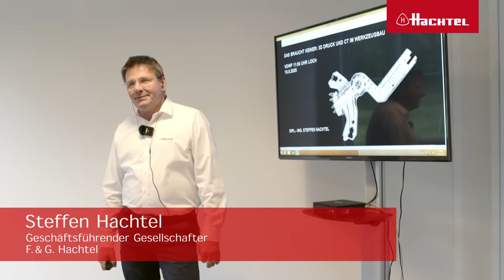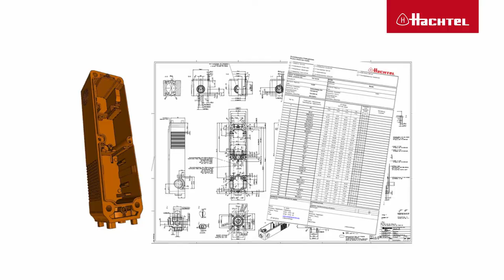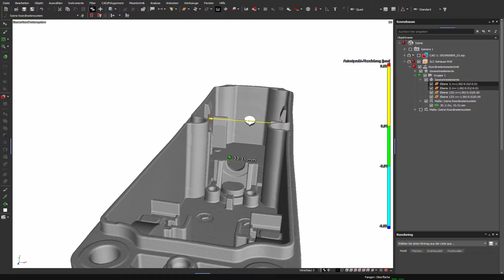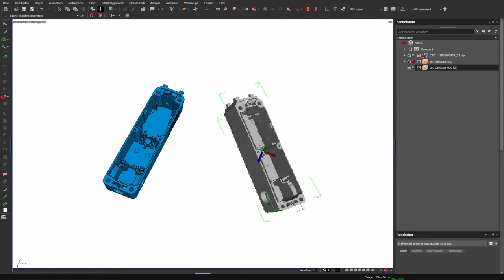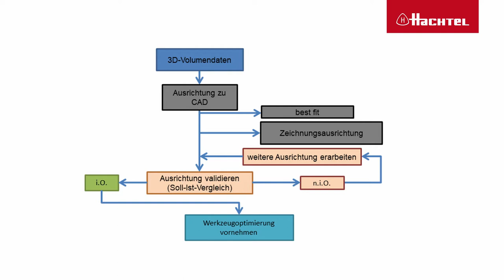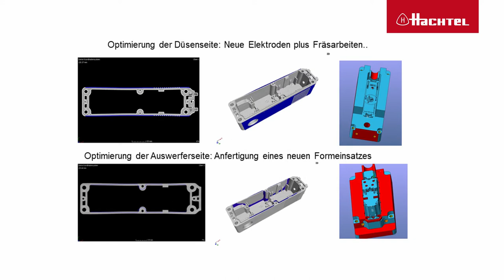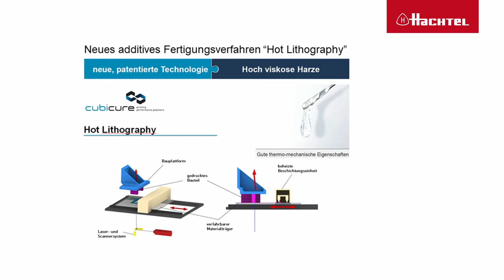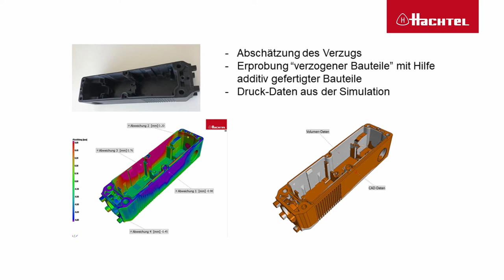Webinaraufzeichnung: Industrielle Computertomographie und 3D-Druck im Werkzeugbau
In dieser Aufzeichnung des Webinars im Rahmen der „11-Uhr-Loch”-Reihe des VDWF haben wir gezeigt welche Rolle die Industrielle Computertomographie und der 3D-Druck heutzutage im Werkzeugbau spielt. Wo liegen die Grenzen von Messberichten und technischen Zeichnungen? Welche Vereinfachungen und Vorteile bringt an dieser Stelle ein CT-Scan?

Im Anschluss folgen die Fragen der TeilnehmerInnen und die Antworten von Steffen Hachtel direkt aus der Praxis. Unbedingt das Video bis zum Schluß ansehen!

Kontaktieren Sie uns bitte, wenn wir Sie für die Industrielle Computertomographie und den 3D-Druck neugierig gemacht haben.